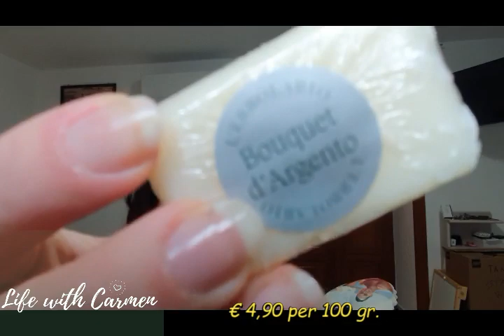SPACCHETTIAMO IL CALENDARIO DELL' AVVENTO DE L'ERBOLARIO!!!💝 NE VALE LA PENA?! SCOPRIAMOLO INSIEME!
Benvenuti sul mio canale o bentornati se mi seguite tutti i giorni.
Oggi aprirò una nuova rubrica dedicata ai calendari dell' Avvento di Natale 2020. Il primo che vi mostrerò è, appunto, quello de "L' Erbolario".
L' ho acquistato in erboristeria al prezzo di 49€ (il prezzo sul sito è lo stesso). Ne vale la pena?! Scopriamolo insieme!!!